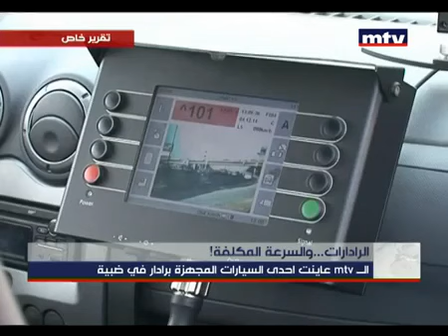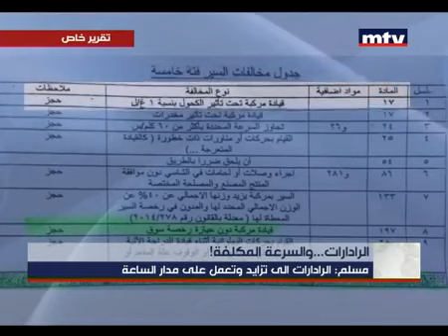This can get you a prison sentence in Lebanon....‪#‎News‬ ‪#‎report‬ ‪#‎reporter‬ ‪#‎george_eid‬